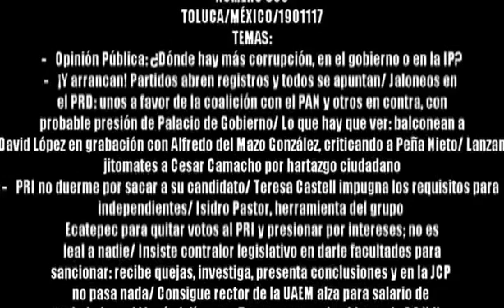JORNAL 853 – 190117 1 DE 3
Opinión Pública: ¿Dónde hay más corrupción, en el gobierno o en la IP?